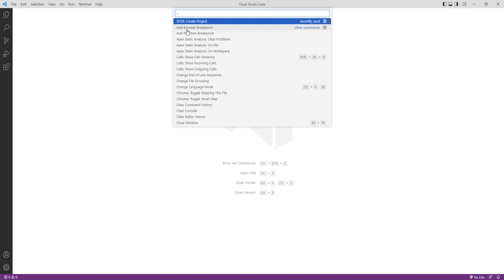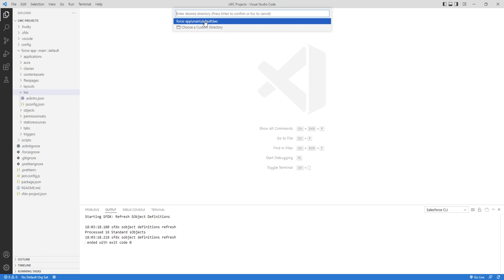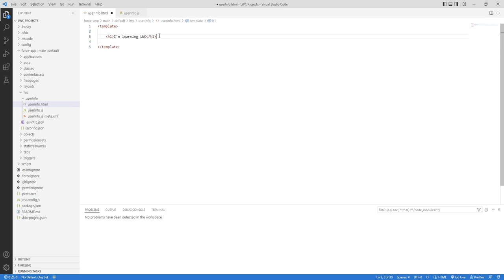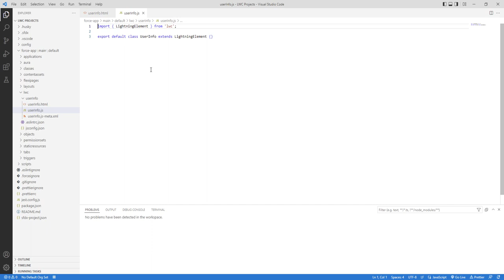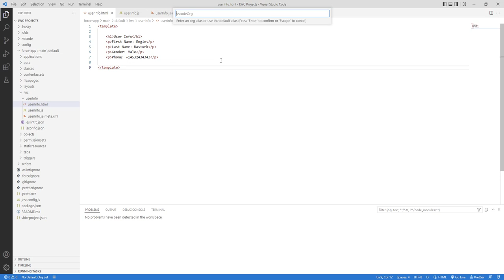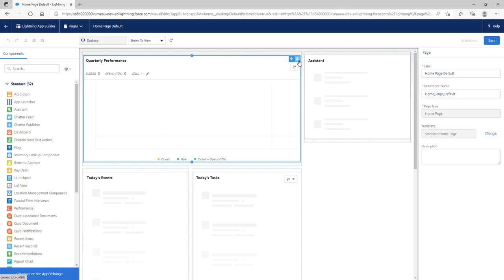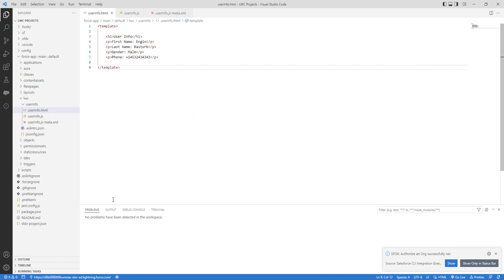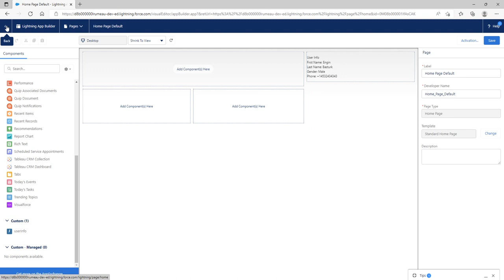Lightning Web Components (LWC) 45 | Create a Simple HTML Component (Review)